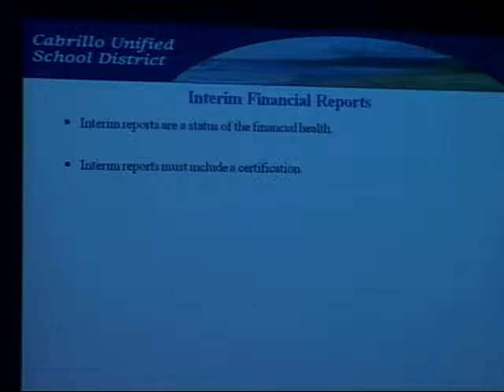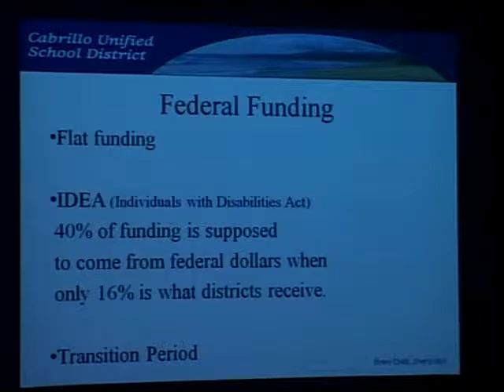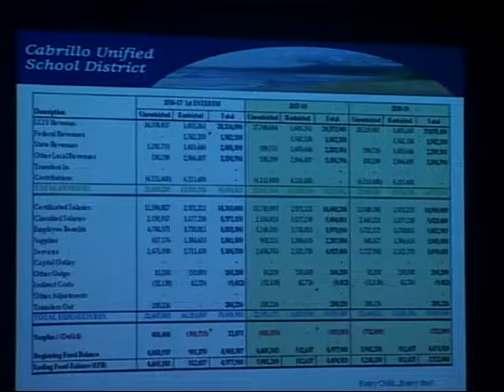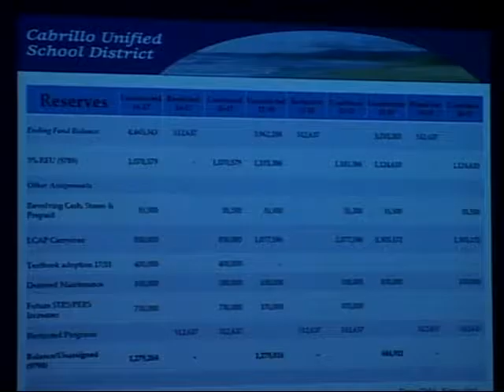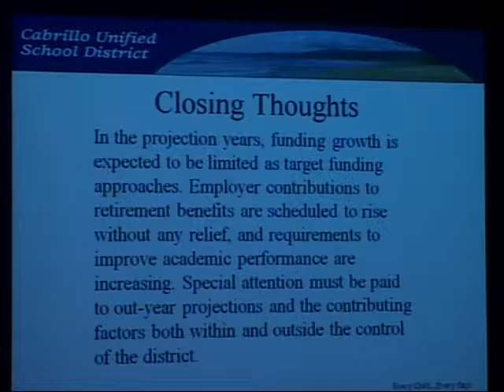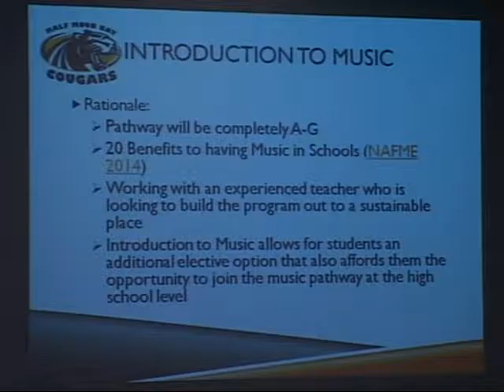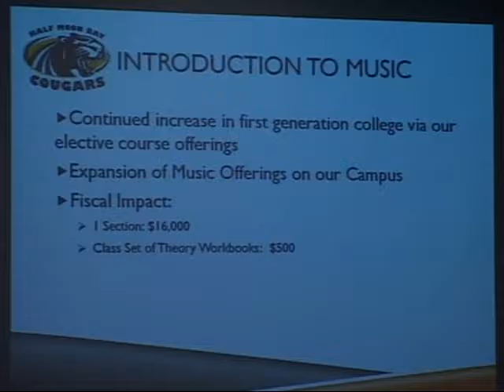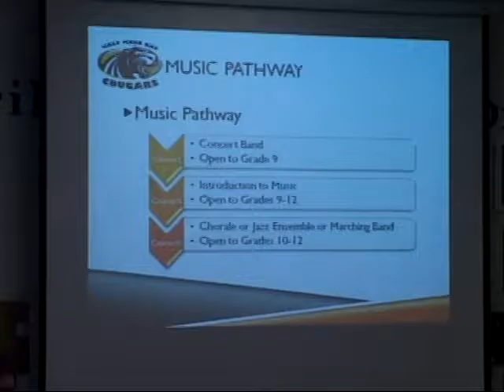CUSD 12/8/16 - Cabrillo Unified School District Meeting - December 8, 2016